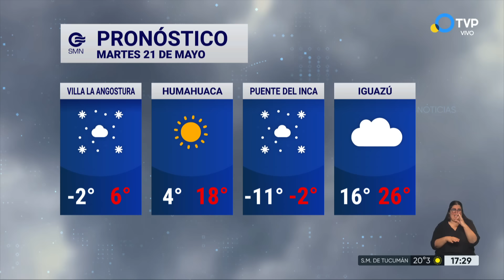Se adelantó el invierno y llega más frío polar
Ola polar en Buenos Aires: ¿puede nevar esta semana?
Se espera una semana con mucho frío en territorio bonaerense. Se prevén heladas y hasta podría caer nieve.